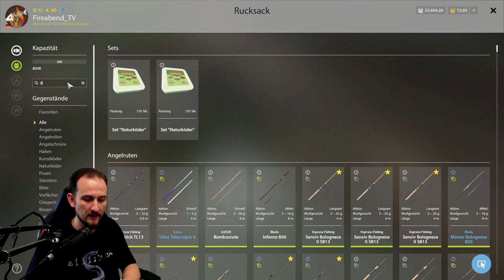Russian Fishing 4 - Don Kaulbarsch mit Futtermische? - Wie ist Deine Erfahrung?